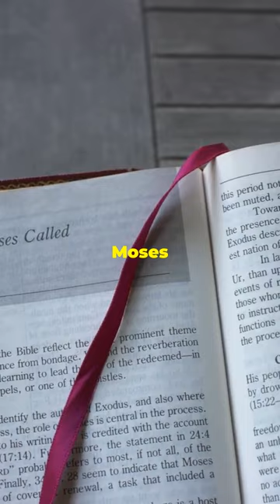Bible History in Context: Fast Facts!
Journey through the epic history of the Israelites! Discover how Abraham, Isaac, and Jacob laid the groundwork as semi-nomadic herders. Witness their dramatic journey to Egypt, driven by famine, and their eventual enslavement. Experience the incredible story of the Exodus as Moses leads his people to freedom. Explore the transition from the Period of the Judges to the united monarchy under King Saul, David, and Solomon, and delve into the profound significance of their biblical writings.

Don't miss this captivating exploration of faith, resilience, and leadership.

OUTLINE:
00:00:00